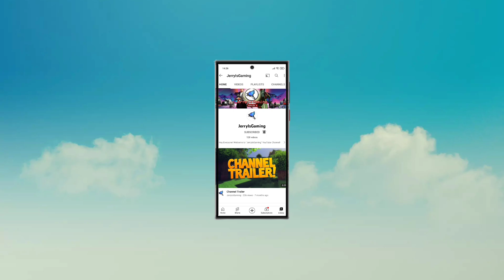Asphalt Legends Unite (Global)- Gameplay Walkthrough (Android, iOS)| jerryisgaming #1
Welcome to jerryisgaming (JIG) channel. This channel is all about gaming and review related to games. We are going to look at Details of Asphalt Legends Unite by Gameloft SE.

Ignite your competitive spirit with Asphalt Legends Unite and immerse yourself in this heart-pounding car racing world. Collaborate with fellow drivers to blaze through thrilling online multiplayer races, execute jaw-dropping drifts and stunts, and charge towards victory in the most exquisite cars!

Engage with the Global Racing Community

Gear up and race into Asphalt Legends Unite's international car racing arena. Challenge up to 7 opponents from every corner of the world in electrifying cross-platform, online multiplayer car-racing battles, mastering your drift skills along the way and perfecting every drift to gain an edge.

mistfall